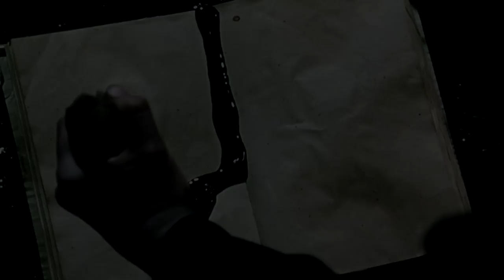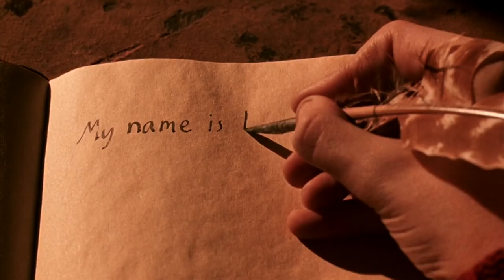CO VITEÁLY UDĚLAJÍ S VAŠÍ DUŠÍ?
Zdroje informací tohoto videa:
👉Harry Potter knižní a filmová série